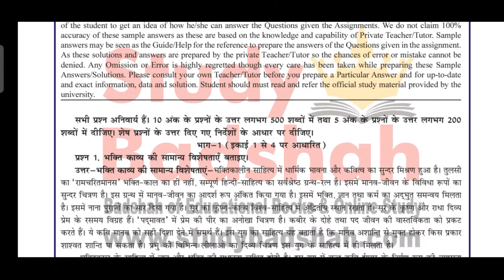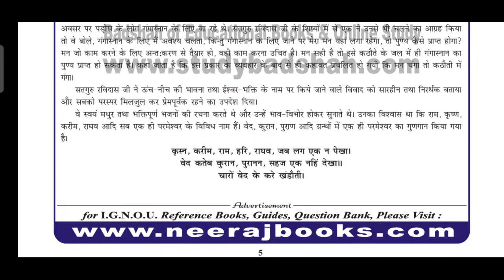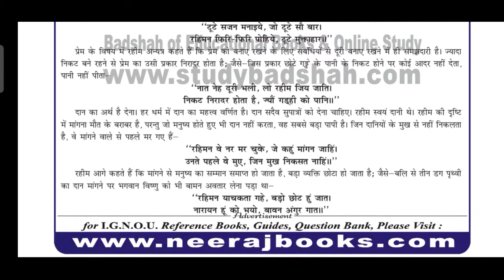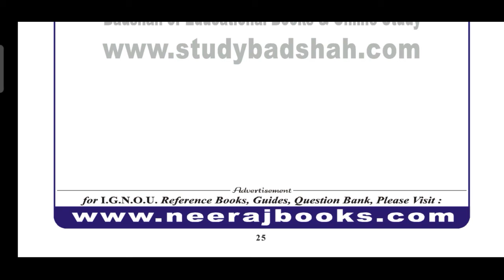BHDC 132 solved assignment in Hindi 2020-21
BHDC 132 solved assignment in Hindi 2020-21||bhdc 132 solved assignment in hindi 2020-21

free solved assignment 2020-21

BHDC SOLVED ASSIGNMENT IN HINDI 2020-21

All solved assignment ignou

Hello friends
apko hamari video kesi lagi
aachi lggi to...

BAG STUDENTS

Course code - BHDLA 137
Course code - BHDLA

TEE July 2020 date postponed

Ignou Re- registration July 2021 link open watch this video

All IGNOU courses Assignment pdf are available...